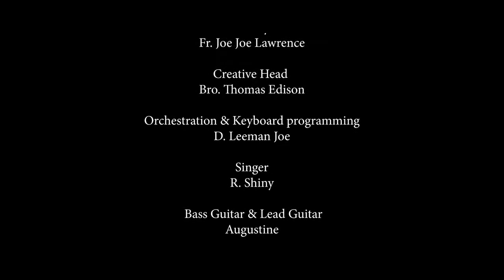மண்ணில் மழலையாய் || TAMIL CHRISTMAS SONG